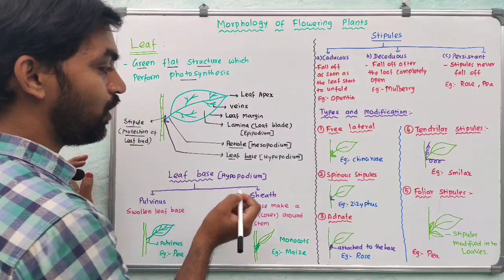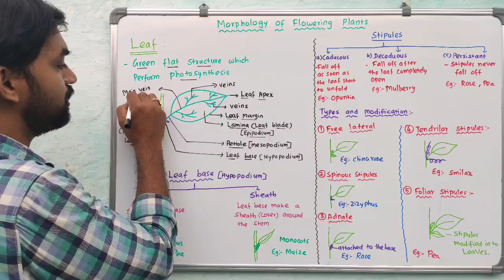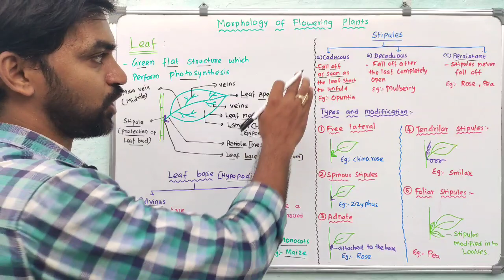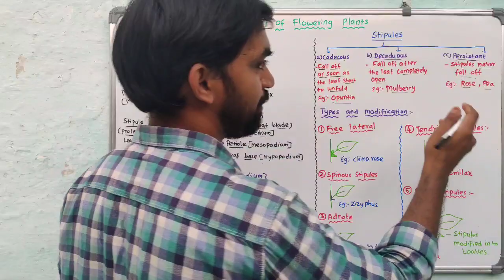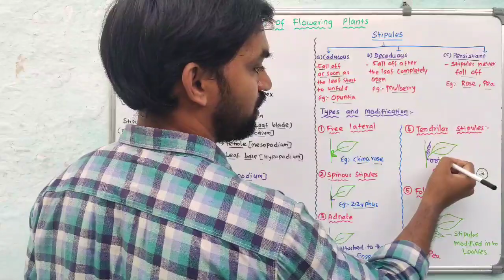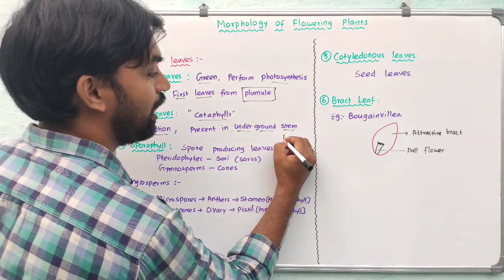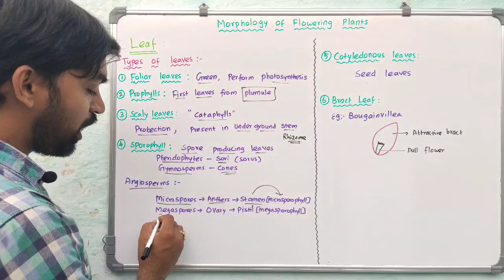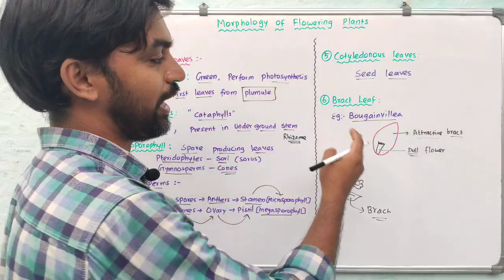Leaf | Part 1 | Morphology of Flowering plants